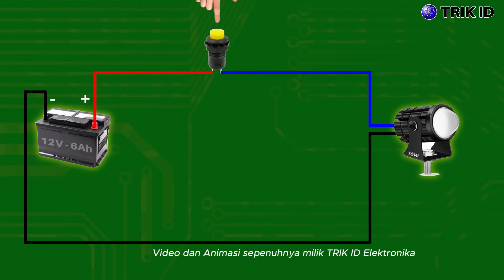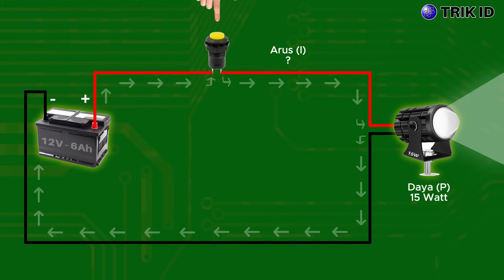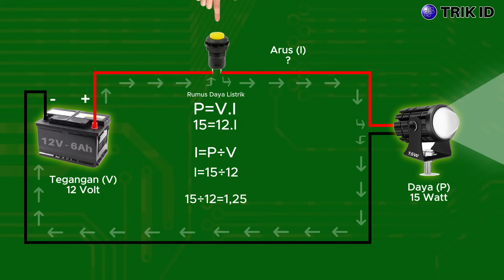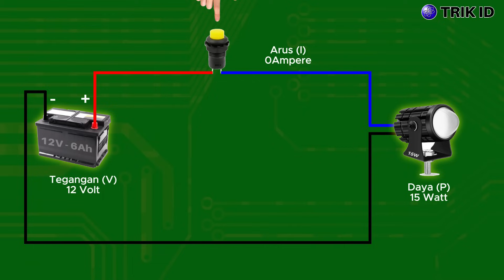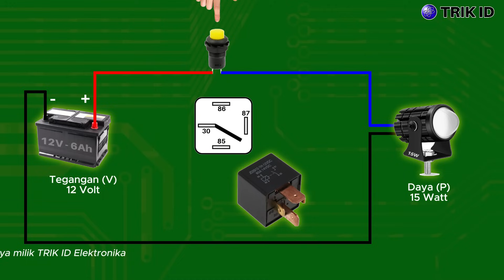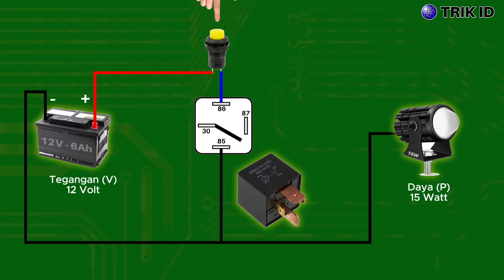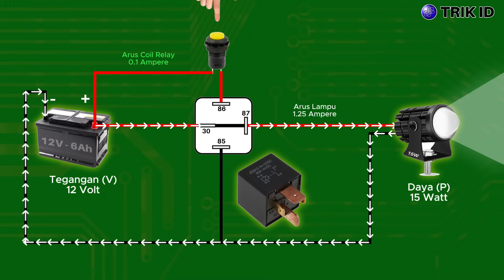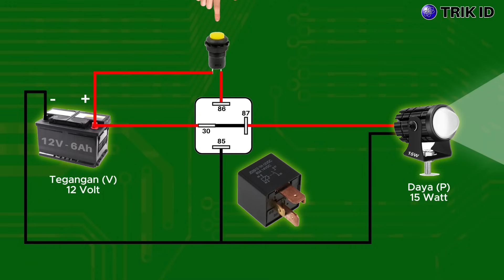Kenapa Lampu Tembak / Daymaker Pakai RELAY? ini Penjelasan Teknisnya!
Hari ini TRIK ID Elektronika, akan membahas mengapa memasang relay lampu tembak pada motor atau mobil sangat penting. juga membahas fungsi relay pada lampu motor
Sebagian besar pengendara motor mungkin sudah tahu bahwa lampu tembak adalah salah satu aksesoris yang dapat meningkatkan visibilitas dan keamanan saat berkendara di malam hari. Namun, yang sering terabaikan adalah pentingnya relay lampu tembak untuk mengoptimalkan kinerja lampu tersebut.

Alasan Kenapa Lampu Tembak Harus Pakai RELAY ? ini Penjelasan Teknisnya !  dan Kenapa Lampu sorot Harus Pakai RELAY ?

jadi  apakah bisa lampu tembak tanpa relay ?

fungsi Relay pada lampu tembak / daymaker sebagai saklar tambahan yang membantu mengontrol arus listrik yang mengalir ke lampu tembak. Tanpa relay, risiko terjadinya kerusakan pada sistem kelistrikan motor dapat meningkat, karena beban listrik yang tinggi dari lampu tembak dapat merusak saklar kelistrikan standar motor,
pasang relay lampu motor

Segmen :
00:00 Opening
01:10 Prinsip Kerja Rangkaian
01:53 Mencari Nilai Arus
03:41 Wiring Menggunakan Relay
07:26 Penutup